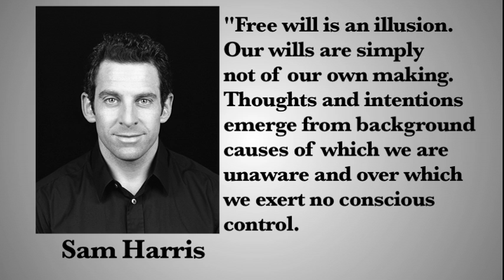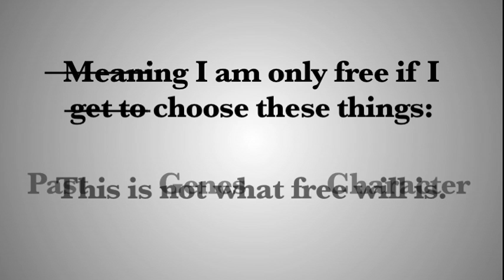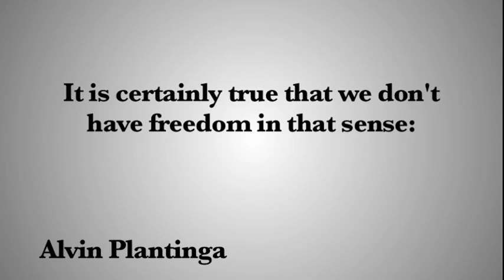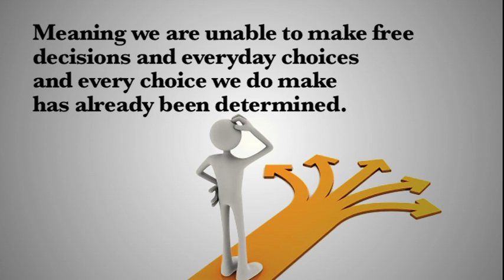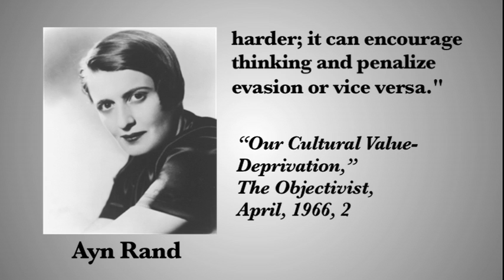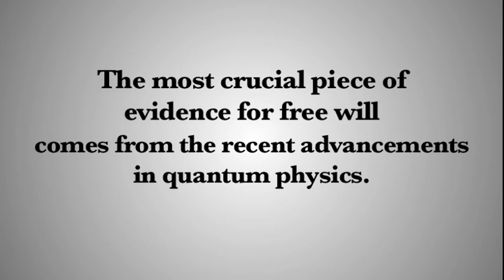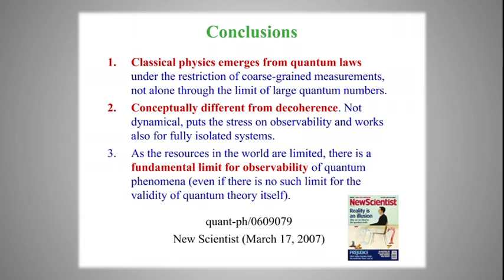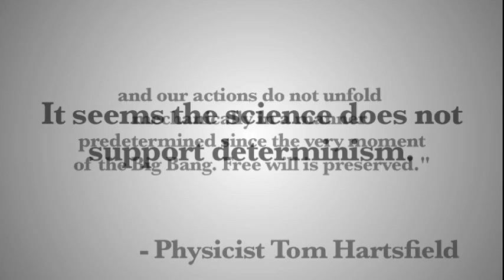The Case for Free Will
What does Alvin Plantinga, Ayn Rand, and Michio Kaku have in common? They all say we have free will. This is a case for free will and a refutation of Sam Harris's book free will.

Sources in Order:

"Free Will" by Sam Harris

"Our Cultural Value-Deprivation," The Objectivist, April, 1966, 2

*If you are caught excessively commenting, insulting, or derailing then your comments will be removed. If you do not like it you can watch this video: